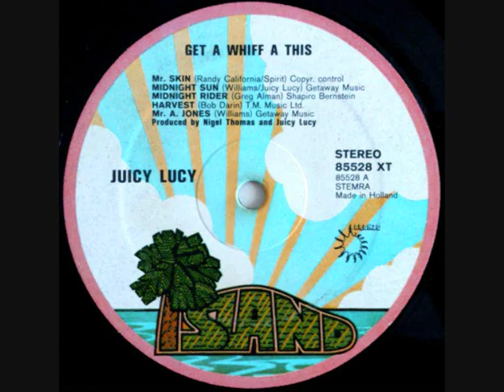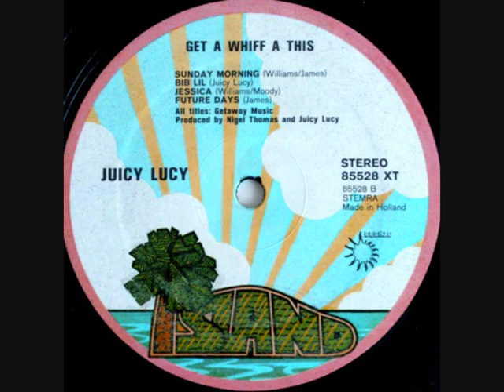JUICY LUCY - Get A Whiff A This (Full Album)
JUICY LUCY - Get A Whiff A This (1971)
SIDE A
00:00 Mr. Skin
03:48 Midnight Sun
07:37 Midnight Rider
10:56 Harvest
15:15 Mr. A. Jones
SIDE B
18:20 Sunday Morning
22:18 Big Lil
26:52 Jessica
31:04 Future Days